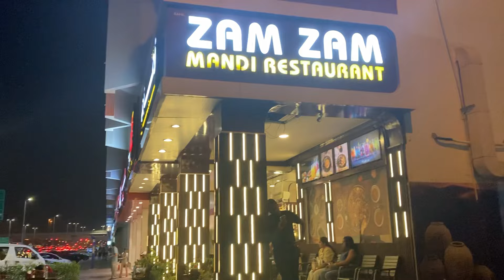Dubai Zamzam Restaurant